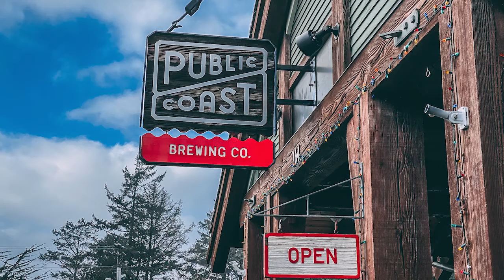Huck's day at the Beach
Trip to Cannon Beach Oregon with the family.

My Current Gear; Photography & Vlogs;
Camera (Lumix G85)
Main Lens (16-60mm)
Telephoto Lens (45-200mm)
Wide Lens (12mm)
Memory Card
Extra Batteries and USB Charger
USB Power Adapter
Camera Bag Insert, BYOB
Peak Design Camera Clip
GoPro Hero 7
GoPro Memory Card
Extra GoPro Batteries and Charger
GoPro Screen Protector
Tripod (ZOMEi Carbon Fiber)
Lume Cube Air
Lume Cube Mount
Switch Pod
JOBY GorillaPod 5K Kit
JOBY GorillaPod 3K Kit
JOBY GorillaPod 1K Kit
JOBY GorillaPod Action Kit
Rode VideoMicro
Rode SC7 Adapter
Phone Tripod Mount
Double Hot Shoe Mount
Moment Lens;
18mm Wide
58mm Tele
Moment iPhone 11 Pro Max Case
6-in-1 cable
Portable Charging Station
Home Changing Station
External Hard Drive (WD My Passport Pro)
Passport Pro Cover
Battery & Memory Card Case